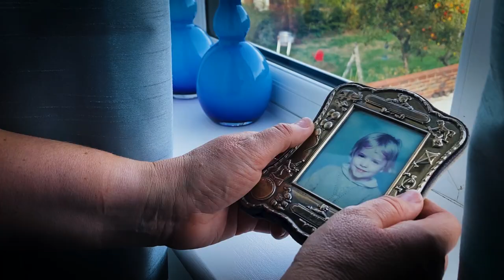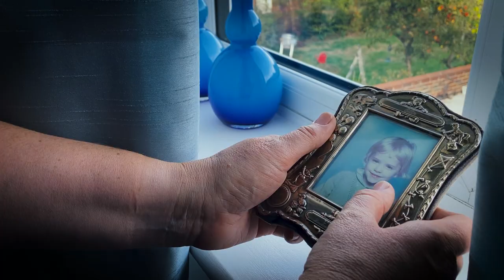The Day After - Grade A* (A level short film)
A short film made for my A-level film course work, the final grade for this film was an A*.

Starring: Elizabeth Maw
                Gordon Maw
                Bertie Groves Webster
                Ned Maw

Director: Ned Maw

Director of photography: Ned Maw

Sound: Ned Maw

Editing: Ned Maw

Colour grading: Ned Maw